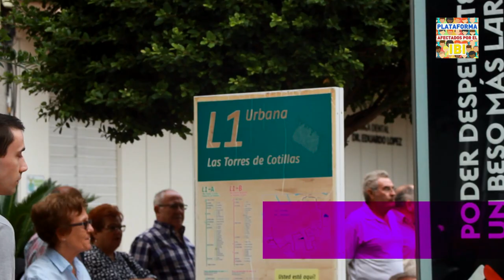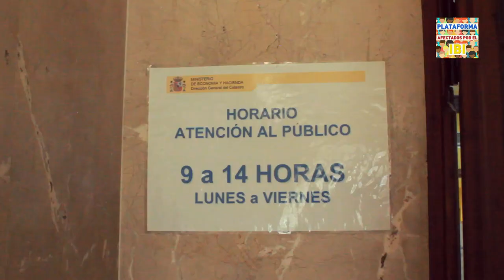IBI 081018 CATASTRO